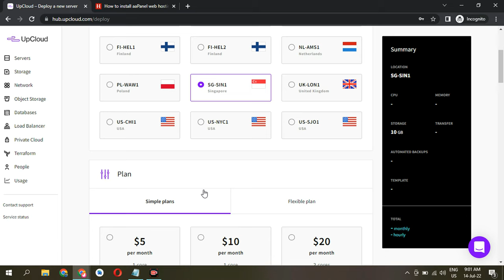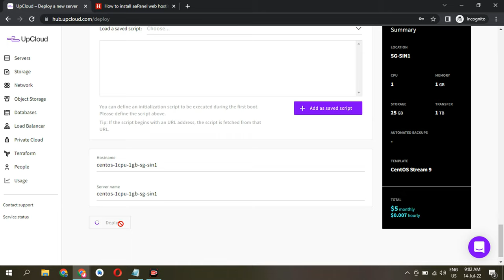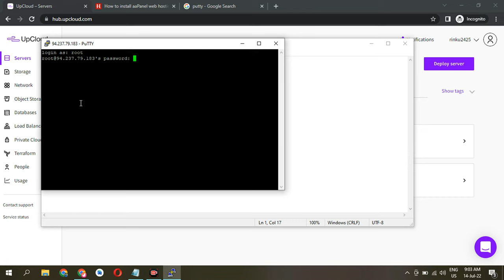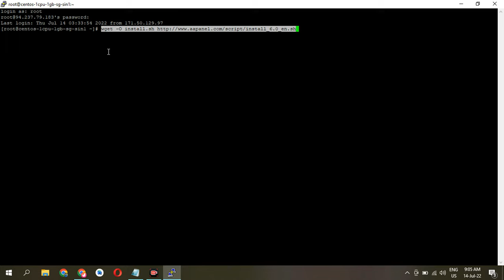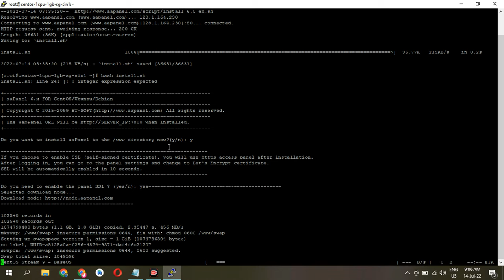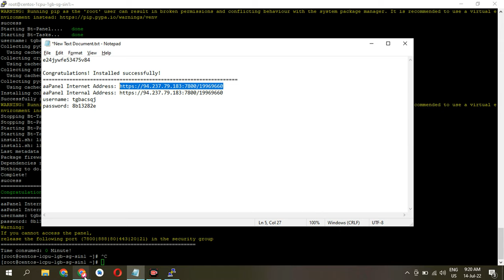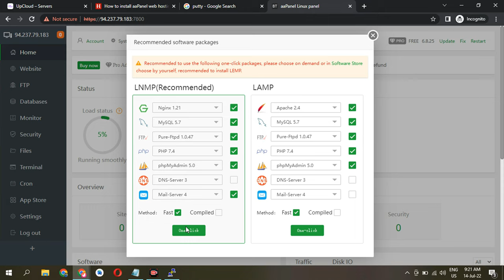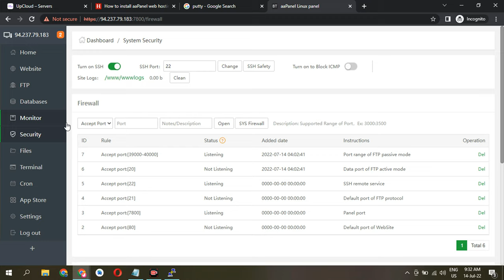How to install aapanel on upcloud, Digital ocean and any other cloud server, Aapanel install Part 2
In this video I am going to show you how to install aapanel on an upcloud and digitalocean server.

It helps you to host your website on a cloud server.

Follow the showing process in this video.
1. For CentOS or Redhat 7 0r 8 Linux
after that
bash install.sh
2. For Debian or Ubuntu Linux

bash install.sh
When it says do you want to install aaPanel to /www directory now. Type Y and press the Enter button.
3. For Server Stop
service bt stop
4. for server start
service bt start
5. for server restart
service bt restart
6.Uninstall aaPanel web control panel
sudo service bt stop && chkconfig --del bt && rm -f /etc/init.d/bt && rm -rf /www/server/panel

If the above command didn’t work then use this one:

sudo bt stop &&sudo update-rc.d -f bt remove &&sudo rm -f /etc/init.d/bt &&sudo rm -rf /www/server/panel

install aa pannel process
how to host a website on upcloud
how to host a website on DigitalOcean
Cloud Server install process
Free Domain get
How to get free server
How to get upcloud free server
How to get DigitalOcean Free Server